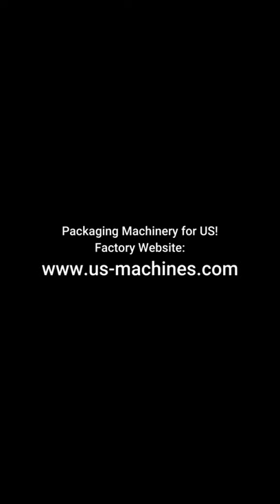Soft waffle production line facotry video